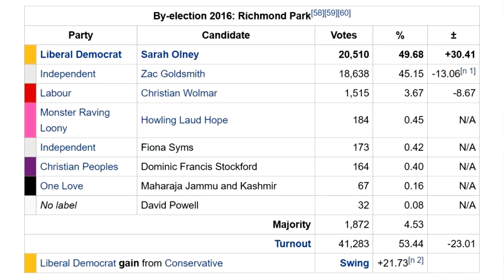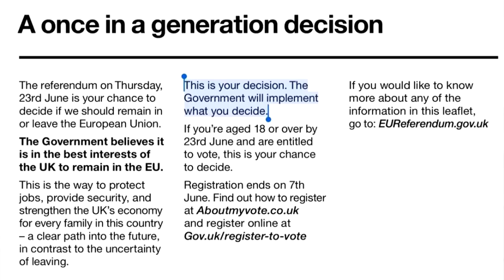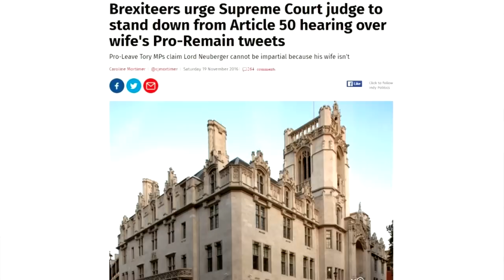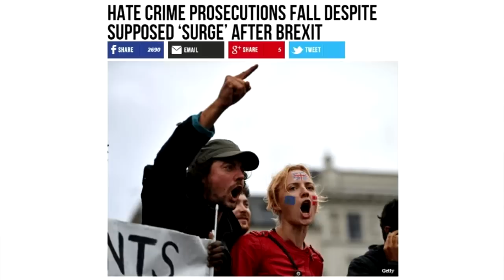The Brexit Betrayal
The political class is doing everything to sabotage Brexit. Will we let them?